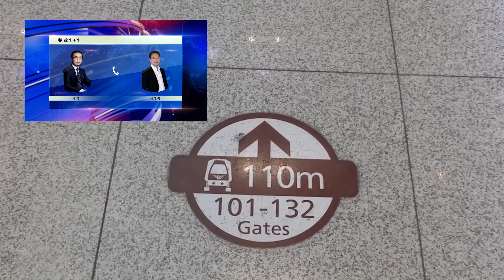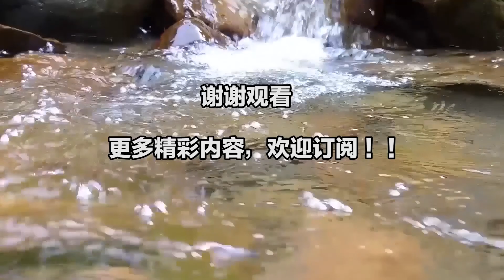专业1+1（第22期）|全球资金的流向指南，美指进入到下行周期，黄金的对冲需求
全球资金的流向指南，美指进入到下行周期，黄金的对冲需求